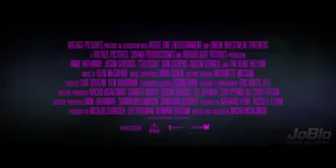colossal official trailer 2 2017 anne hathaway sci fi monster movie hd h264 39589